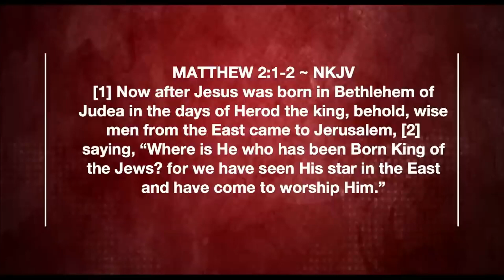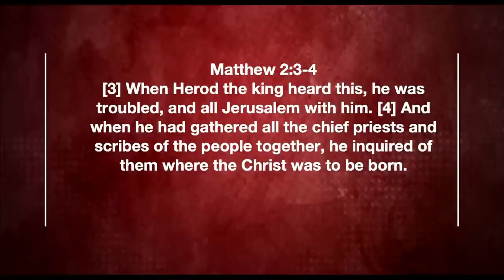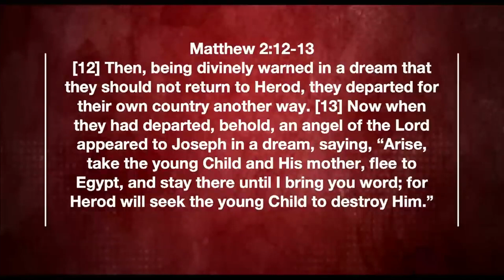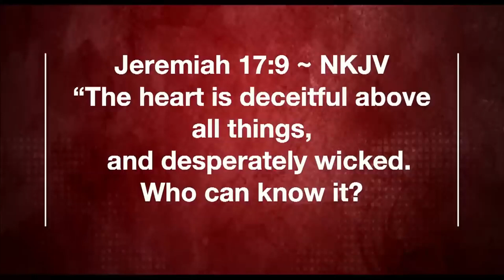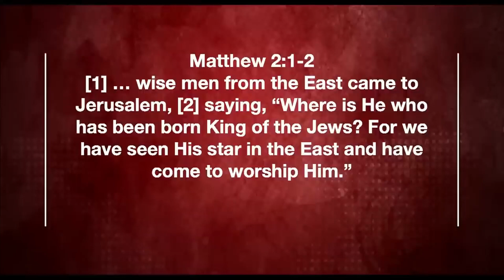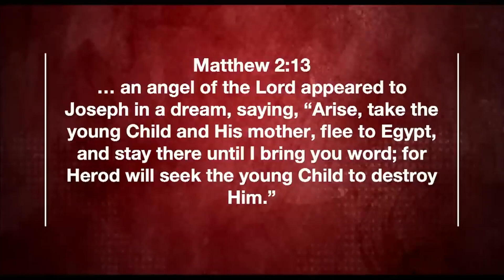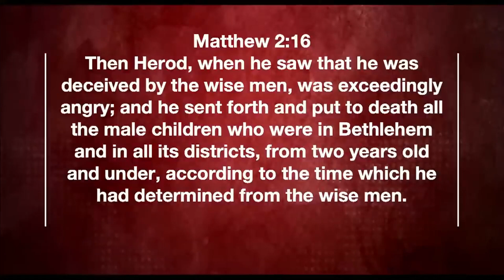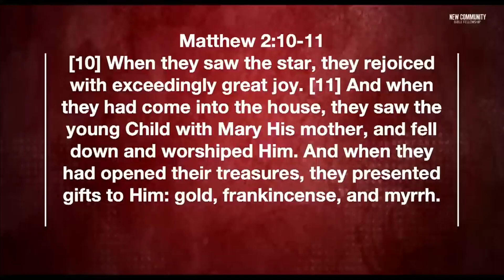HOW TO WORSHIP JESUS WITH ALL YOUR HEART SERMON ONLY | Pastor Kevin James | Sunday, Dec. 18, 2022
Support New Community as we continue to change lives through the power of Jesus Christ.

If you make the decision to say YES to Jesus to receive the gift of Salvation, text "JESUSYES" to "31996" today.